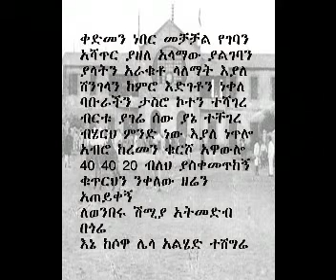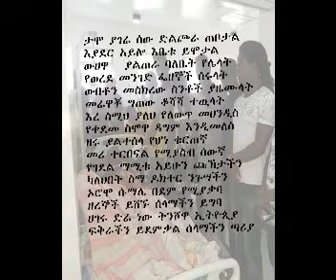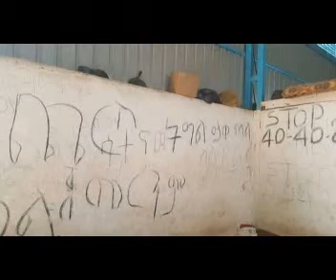adnile dire new homemade ethiopia dire music music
for